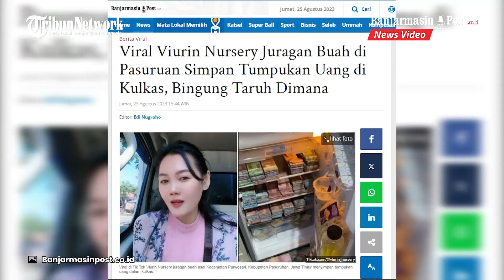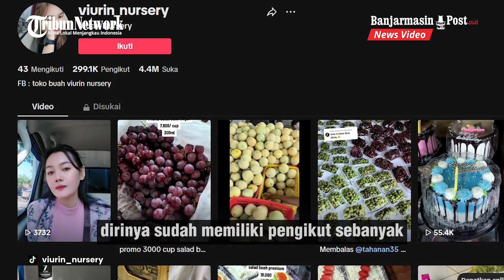Viral Juragan Buah di Pasuruan Simpan Tumpukan Uang di Kulkas, Bingung Taruh Dimana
BANJARMASINPOST. CO.ID - Viral di Tik Tok Viurin Nursery juragan buah asal Kecamatan Purwosari, Kabupaten Pasuruhan, Jawa Timur menyimpan tumpukan uang dalam kulkas.

Wanita yang sudah bersuami ini menegaskan, videonya hanya sebatas konten.

Awalnya dia bingung mau menaruh uang-uangnya di mana.

Viurin Nursery memastikan uang dalam video asli.

Uang-uang itu merupakan hasil penjualan buah jelang peringatan Maulid Nabi Muhammad 2023 yang akan jatuh pada 28 September 2023 mendatang.